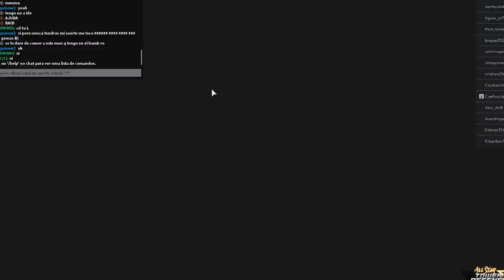LIBEREI GOKU BLACK ROSE NO ALL STAR TOWER DEFENSE! ( MEU PRIMEIRO MEGA RARO )